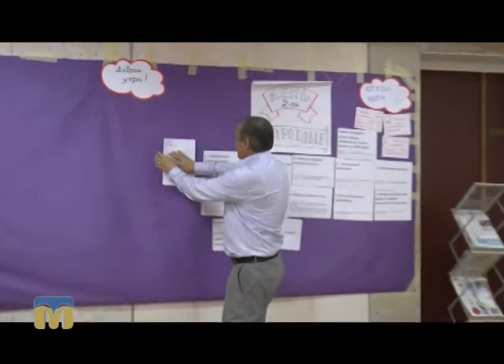Новий день. Клуб відповідальних батьків